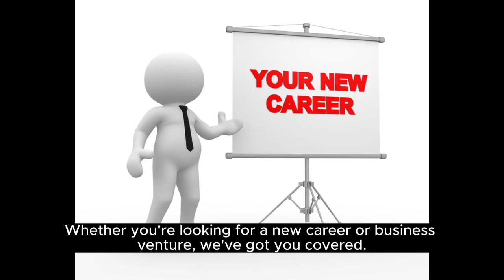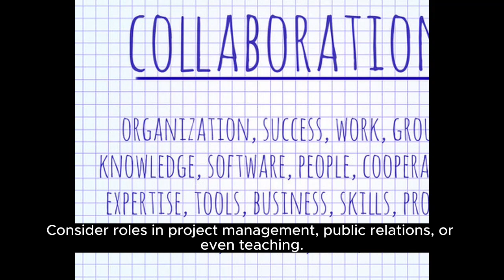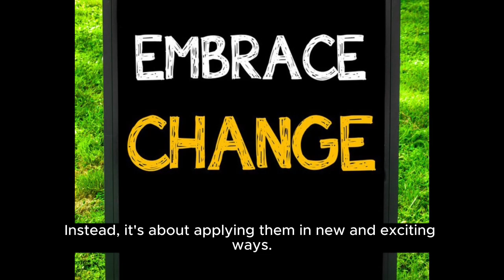Transitioning Out of Hospitality: Leveraging Your Skills for Success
🌟Ready for a career change?🌟 Transitioning out of the hospitality sector might seem daunting, but your unique set of skills is a goldmine for countless opportunities! In this insightful video, we delve into how your hospitality experience is your superpower in disguise. 🦸‍♂️🦸‍♀️

🔹 What's Inside? 🔹

Unpacking the TRANSFERABLE SKILLS you've honed in the hospitality world. 🧳
Exploring exciting NEW CAREERS where your skills will shine. 💼
Tips on NETWORKING effectively to open new doors. 🚪
Embracing TECHNOLOGY and trends to stay ahead in the job market. 💻
Whether you're eyeing a role in sales, dreaming about event management, or ready to take the entrepreneurial leap, this video is your first step toward a successful transition. We discuss practical avenues and strategies, emphasizing how to leverage your customer service excellence, problem-solving prowess, and the art of impeccable communication. 🗣️👂

Ready to turn the page and start a new chapter in your professional life? 📖 Your journey begins here! Got questions or need more advice? We love hearing from our community. 💬👍